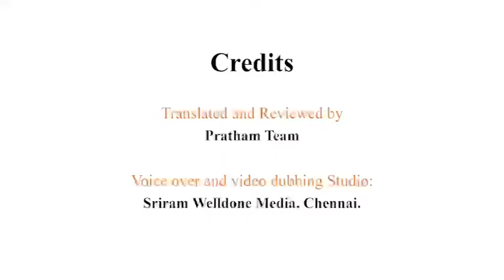Festivals 2 (Tamil) | திருவிழாக்கள் 2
Communication is fundamental to human nature and experience. While we rely on speaking and hearing, neither is necessary to communicate. Sign language is a communication system consisting of visual signs and gestures used by the Deaf community worldwide. Indian Sign Language (ISL) is the predominant sign language used in India, and its use in daily life is a human right for the Deaf. Promotion of ISL is also an important goal of the National Education Policy, 2020, and with this in mind, Pratham, in collaboration with CBM India Trust and the Hellen Keller School for the Deaf and Blind has developed videos in Indian sign language on day-to-day words so that children with hearing impairments are one step closer to rightful inclusion. The videos are a group of 51 videos, available free of cost in 11 local Indian languages in open-source formats.

தகவல் தொடர்பு என்பது மனித இயல்பின் ஒரு முக்கியமான பகுதியாகும். நாம் பிறரை தொடர்பு கொள்வதற்கு பேசுவதையும் கேட்பதையும் பெரிதும் நம்பியிருக்கிறோம். ஆனால் தகவல் தொடர்புக்கு இவை இரண்டு மட்டுமே அவசியம் இல்லை. சைகை மொழி என்பது உலகெங்கிலும் உள்ள காது கேளாதோர் சமூகத்தால் பயன்படுத்தப்படும் கைகள் மற்றும் உடல் அசைவுகளைக் கொண்ட ஒரு தகவல் தொடர்பு அமைப்பாகும். இந்திய சைகை மொழி (ISL) என்பது இந்தியாவில் பயன்படுத்தப்படும் முதன்மையான சைகை மொழியாகும், மேலும் அதனை அன்றாட வாழ்வில் பயன்படுத்துவது காதுகேளாதவர்களுக்கான மனித உரிமையாகும். 2020 ஆம் ஆண்டின் தேசிய கல்விக் கொள்கையின் முக்கிய இலக்காக ISI-ஐ ஊக்குவிப்பதும் உள்ளது, இதை மனதில் கொண்டு, பிரதம் (Pratham), சிபிஎம் இந்தியா டிரஸ்ட் (CBM India Trust) மற்றும் ஹெலன் கெல்லர் காதுகேளாதோர் மற்றும் பார்வையற்றோருக்கான பள்ளி  (Hellen Keller School for the Deaf and Blind) ஆகியவற்றுடன் இணைந்து நாம் தினசரி பயன்படுத்தும் வார்த்தைகளை இந்திய சைகை மொழியில் வீடியோக்களாக உருவாக்கியுள்ளது. இவை நம்மை காதுகேளாதோர் மற்றும் செவித்திறன் குறைபாடு உள்ளவர்களோடு தயக்கமின்றி உரையாட உதவுகிறது. இந்த தொகுப்பு 51 வீடியோக்களின் குழுவாகும், அவை 11 இந்திய மொழிகளில் இலவசமாக கிடைக்கின்றன.